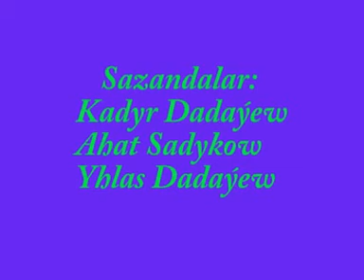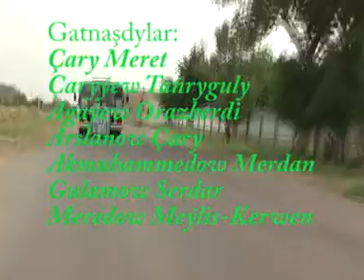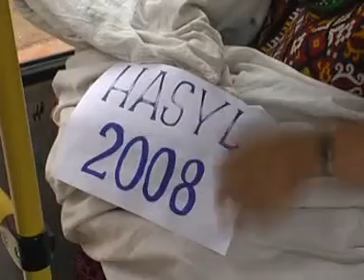5 Murgaply wäşiler